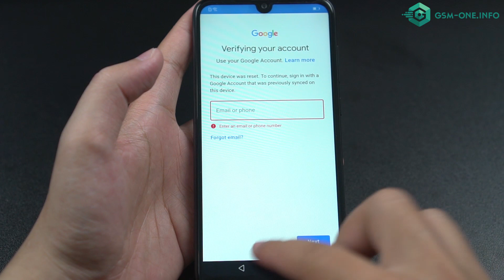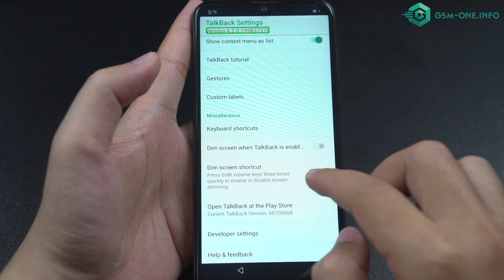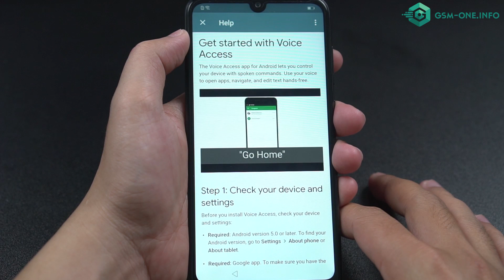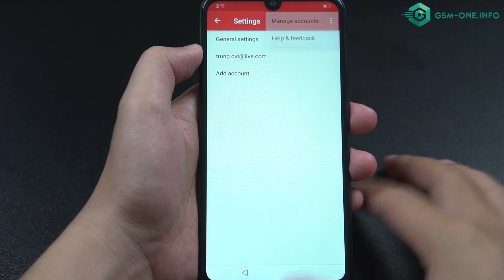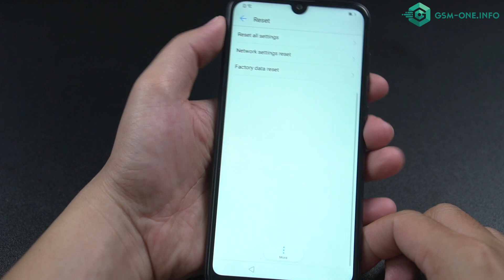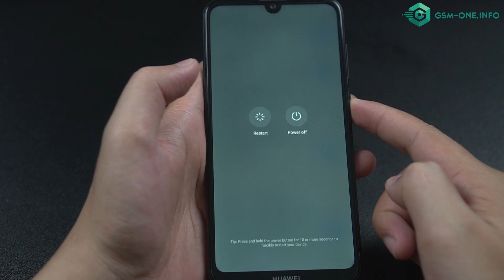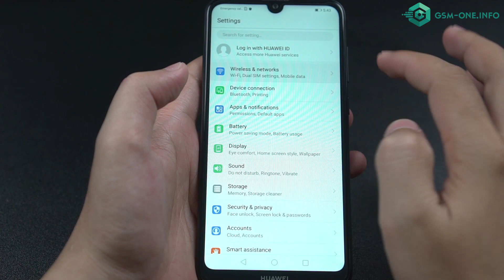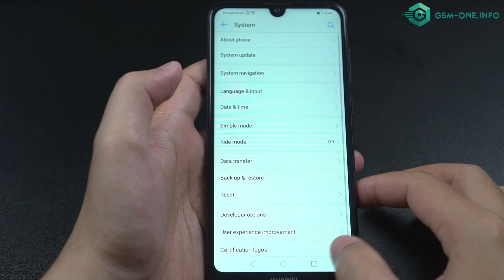How To Bypass FRP HUAWEI 2019 | Fix App not installed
FREE Solution Update |  Bypass FRP All HUAWEI  "App not installed"  No need to install APK file

FRP Bypass Huawei Nova 3 Android 8.1

- FRP Lock Google Account HUAWEI 2018 Android 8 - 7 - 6